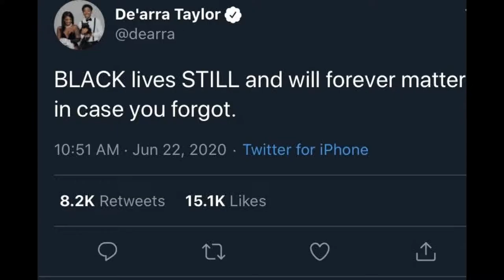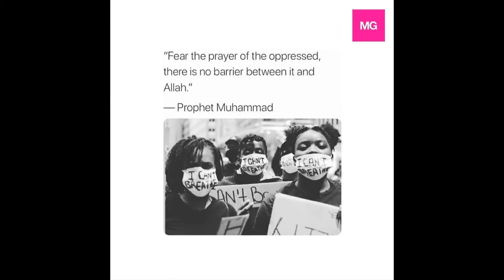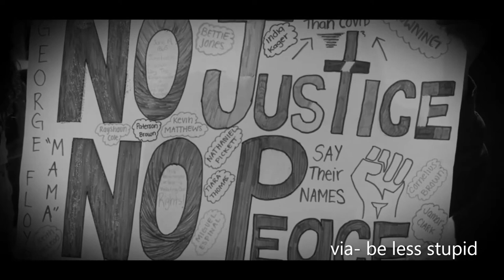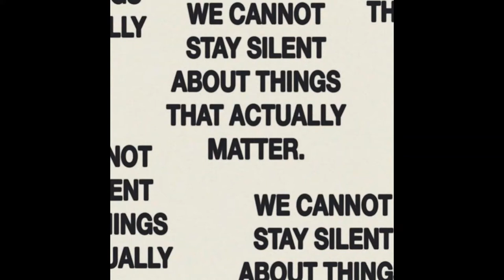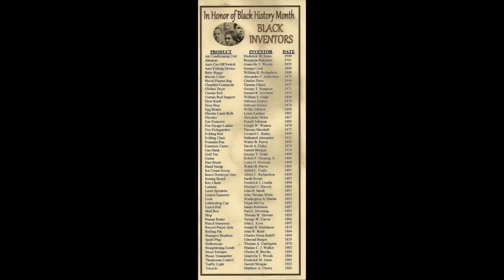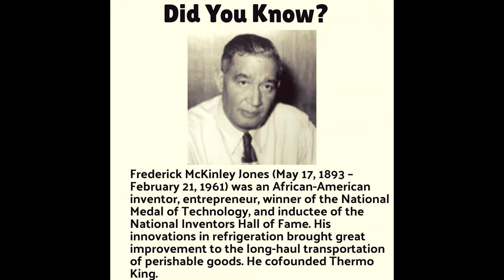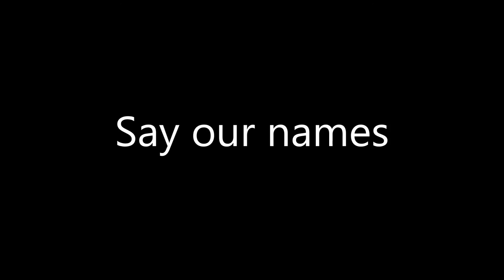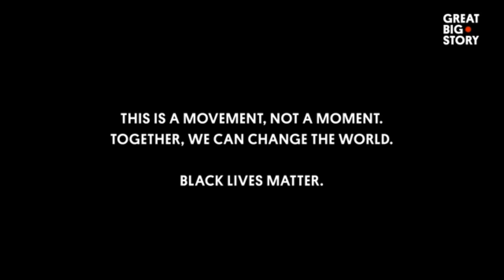black lives matter.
You can increase the speed because I do understand people have short attention spans but I do recommend watching or listening all the way through in order to grasp the full message of this video
* many parts were copyrighted so if some sections don't correlate I apologize
Message:
We as black people know we are not seen as your equals or even coequals and we have conformed to the " white man's standards". We are simply asking for a little respect when even in our young years of childhood have to ask for the right to live. Just here us out, it's the least you can do because we shouldn't have to be in a state of desperation in order to be heard. Our tears need to stop. Thank you.
Go watch the show. In some instances, it's an accurate portrayal of day to day life while dramatized in others.